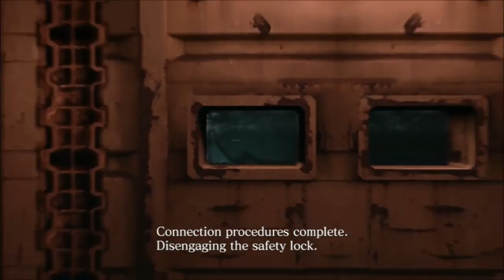Resident Evil 6 (PS3) Part 31: Chris's Campaign Chapter 5, Part 1 by Bkstunt_31